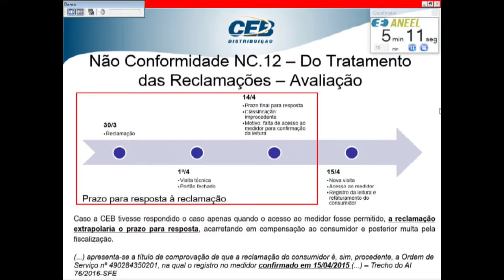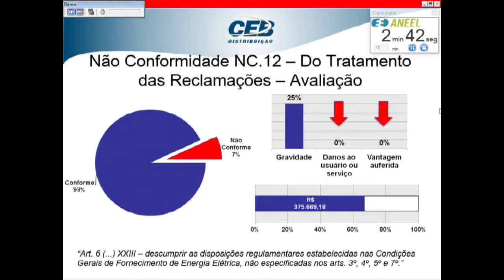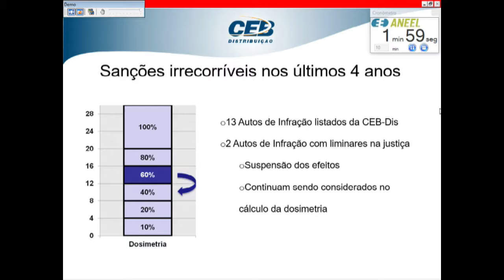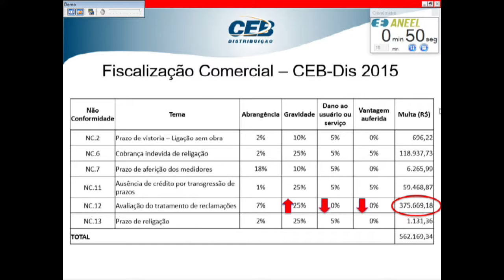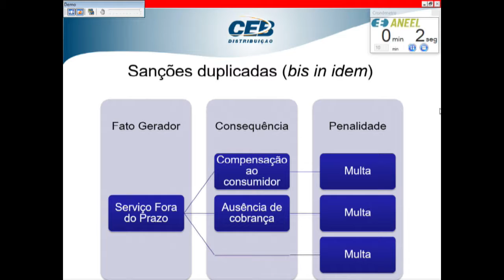Item 19 - 10ª Reunião Pública Ordinária ANEEL 28/03/2017